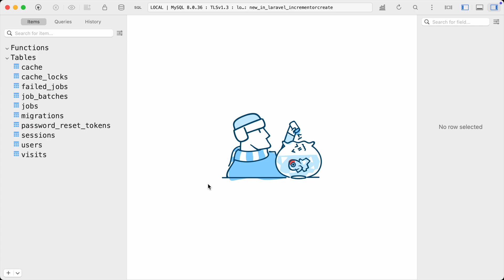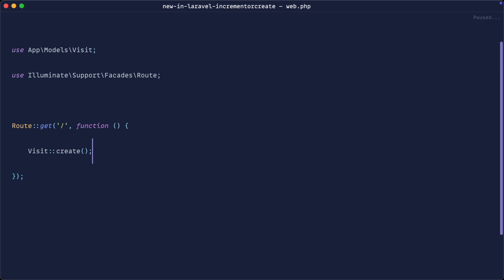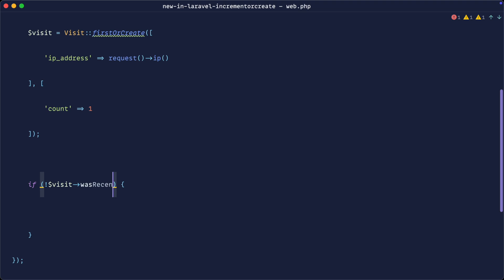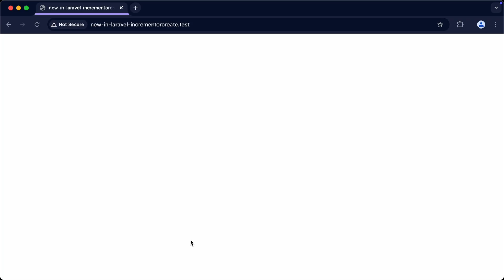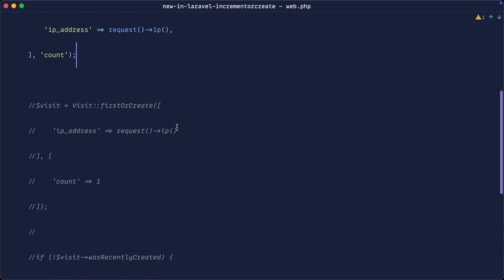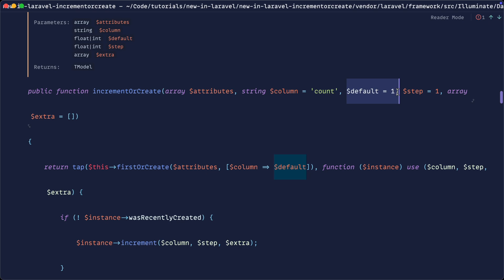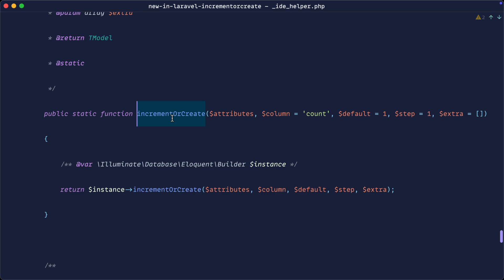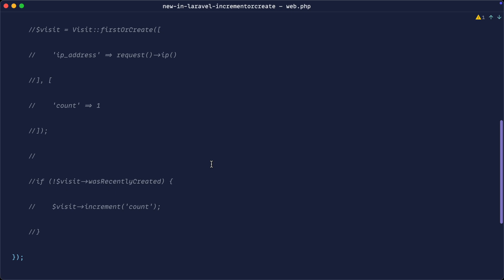New in Laravel: Eloquent incrementOrCreate